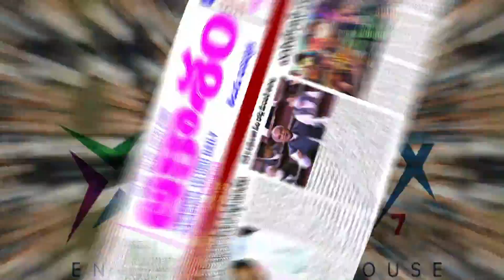SRIRAM NAGAR COLONY MAY HI-TENSION WIRES SAY AWAAM MUSHKIL MAY, EK CHOTI LADKI HUVI ZAKMI..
SRIRAM NAGAR COLONY MAY HIGH-TENSION WIRES SAY AWAAM MUSHKIL MAY, EK CHOTI LADKI HUVI ZAKMI..